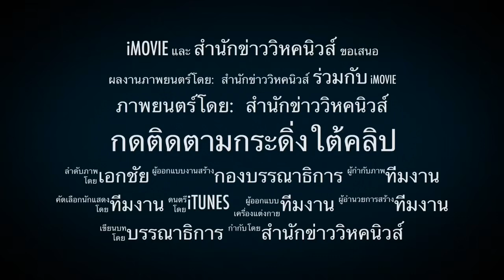5050 บิ๊กตู่ต้องรับผิดชอบ ! มนัสติดคุกในออสเตรเลีย